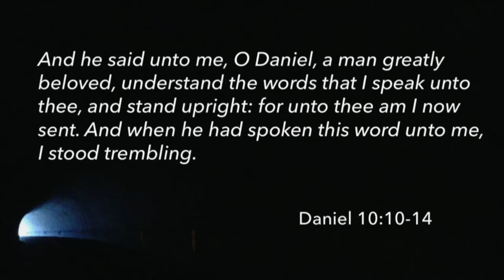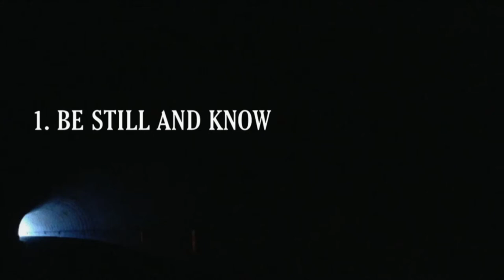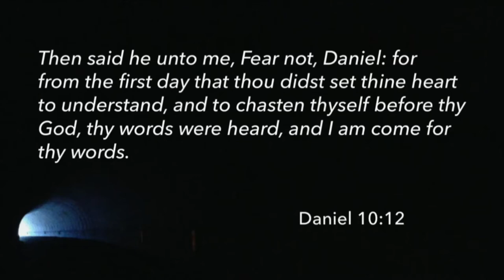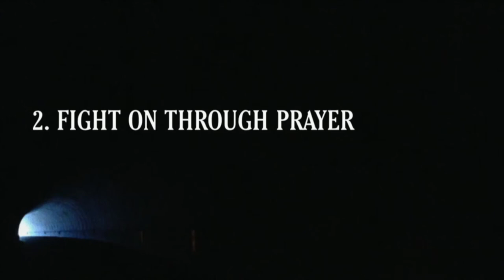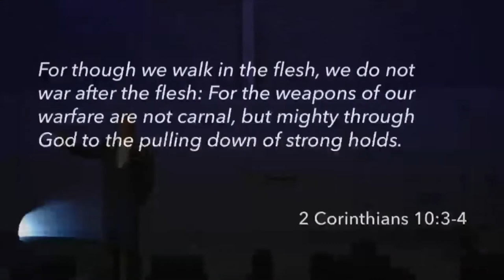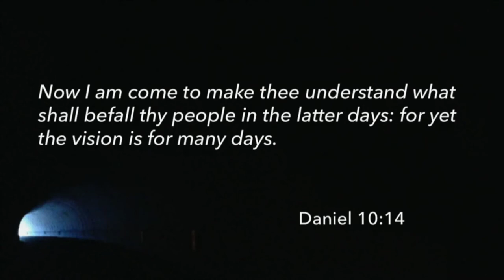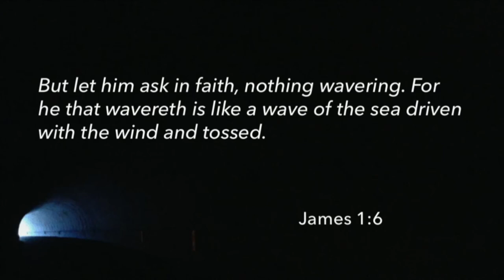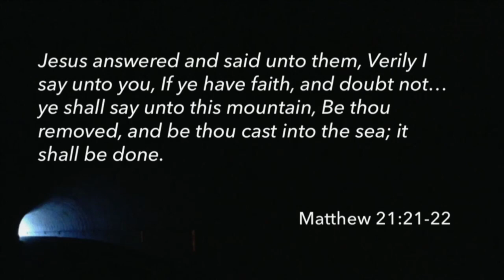Help Is On The Way | Daniel 10